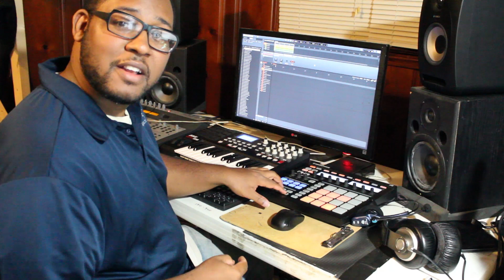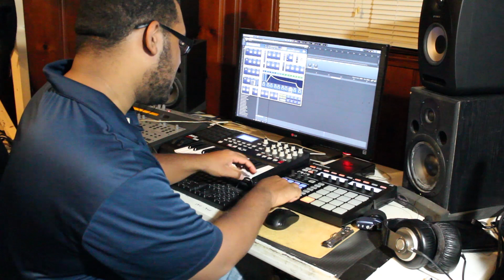Remaking "You Don't Have To Call" On Maschine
I have a new album and its free to listen!

I use Tannoy Reveal 502 Monitors